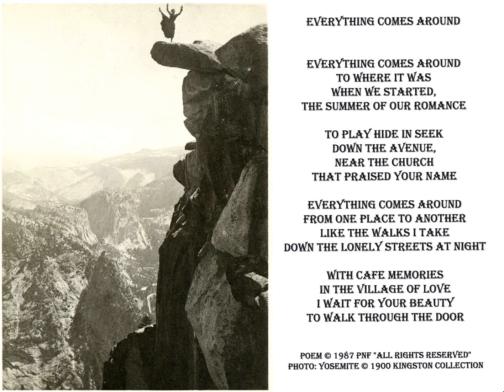Romantic Love Poem - Everything Comes Around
In 1987 I decided to create poems inspired by postcards.